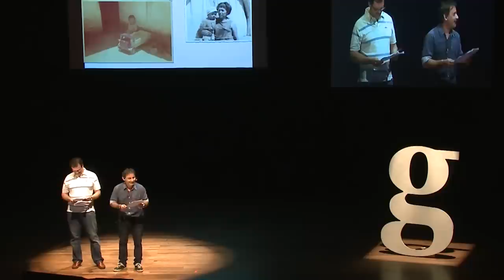Gramo / Ab Ovo / 25 años de Humor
Este reconocido grupo de humoristas y cantantes deleitó a todos con el relato de su historia, con el toque que los caracteriza.